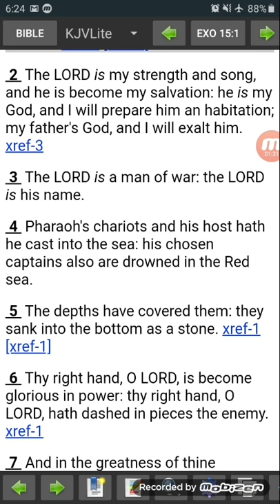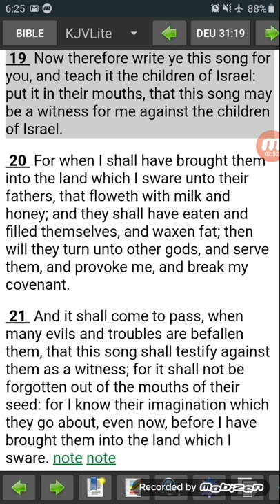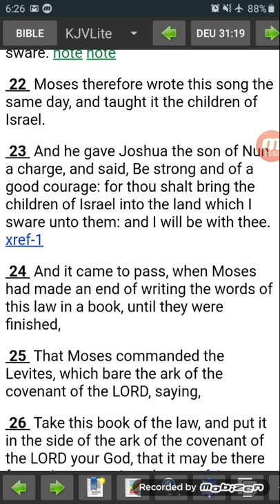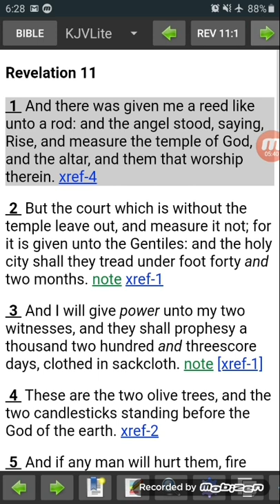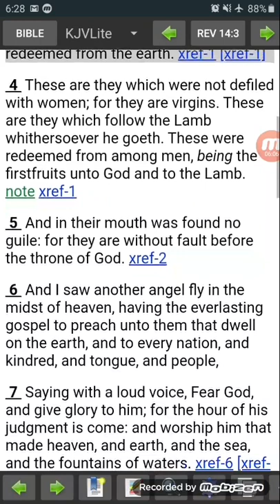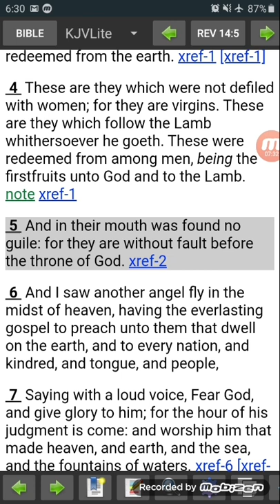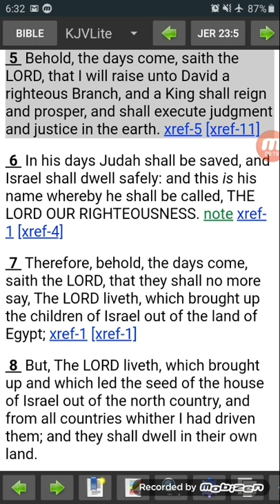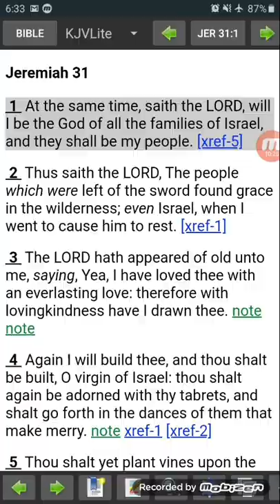The Elect are Singing the New Song